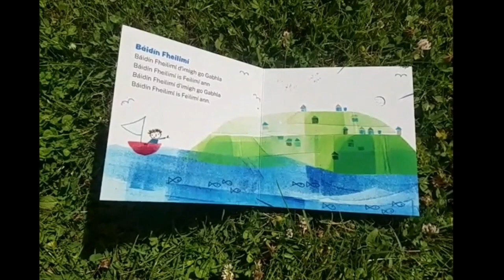Mo Chuid Amhráin Ghaeilge - My Irish Songs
Físeán faoinár leabhar Mo Chuid Amhráin Ghaeilge - My Irish Songs
A video about our book Mo Chuid Amhráin Ghaeilge - My Irish Songs